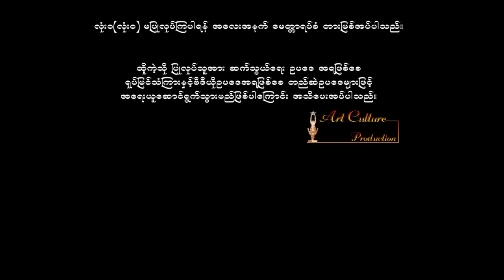ဖြတ်မျဉ်း (ပထမပိုင်း) - နေမျိုးအောင် ၊ ဆုပန်ထွာ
ဇာတ်ကားအမည် - ဖြတ်မျဉ်း (ပထမပိုင်း)
သရုပ်ဆောင် - နေမျိုးအောင် ၊ ဆုပန်ထွာ